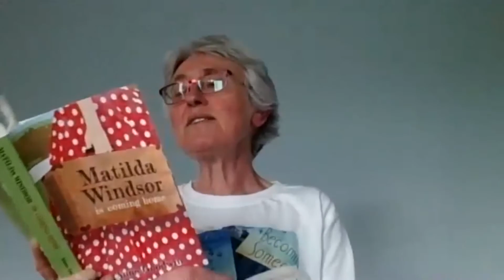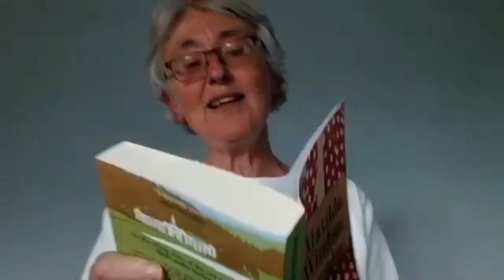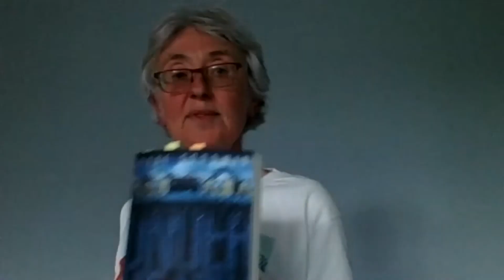In Conversation with NWS Members: Anne Goodwin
NWS introduces a new series of workshops, "In Conversation with NWS Members" where we invite members of our talented cohort of writers to talk about their writing style, process, and works-in-progress!

For May's instalment, we were joined by NWS Member and author Anne Goodwin for a talk focussed on fictionalising mental health and psychosis.

Mental well-being is a work in progress for most of us, particularly after the events of 2020, but does it make a good subject for fiction? How do we write authentically and compassionately about mental health, and why would we want to?

As a former clinical psychologist and long-term psychotherapy client, it’s perhaps unsurprising to find mental health themes in Anne Goodwin’s fiction. But even without this background, you can still write convincingly about mental disorder. Anne shared some of her own perspectives and tips (with particular reference to her forthcoming novel, 'Matilda Windsor Is Coming Home', set in a long-stay psychiatric hospital in the process of closing) while answering questions from attendees throughout!